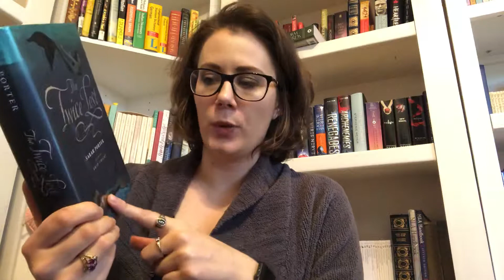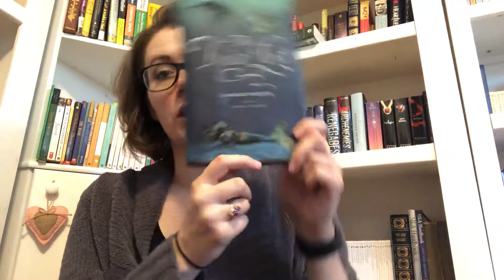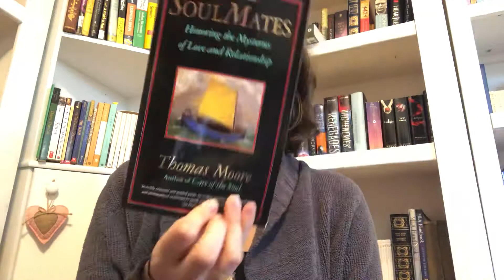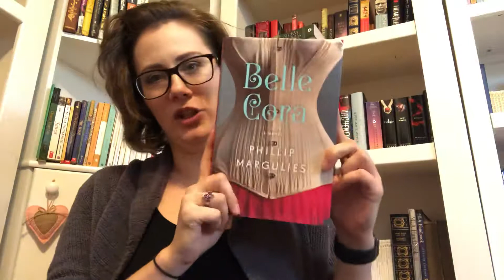Book Haul - February 2019